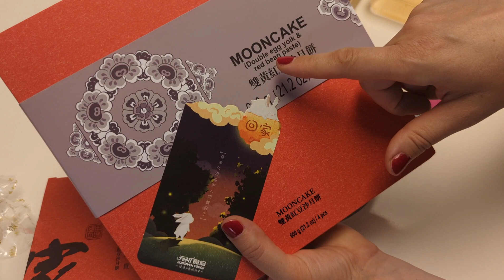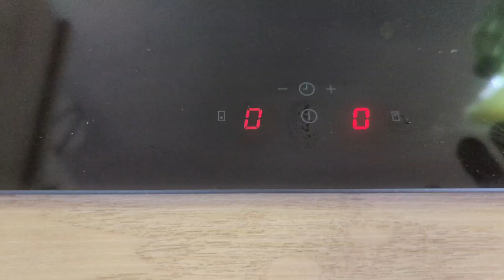Aus meinem Leben! VLOG Ksenia Zu Tisch bei Ksenia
Videoausschnitte aus dem Leben von Ksenia
August 2022